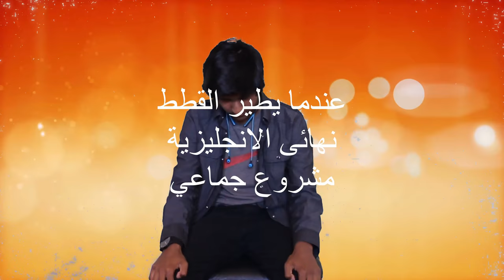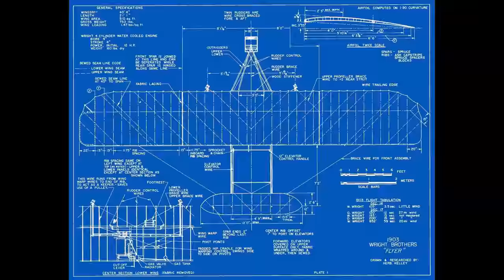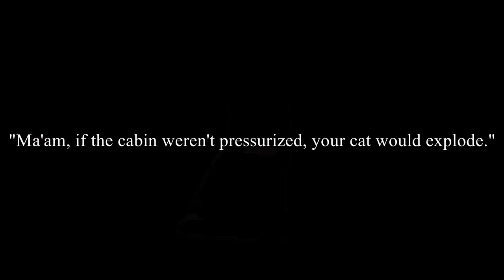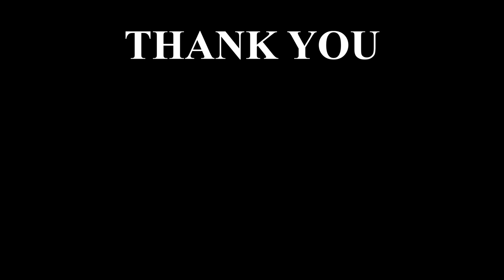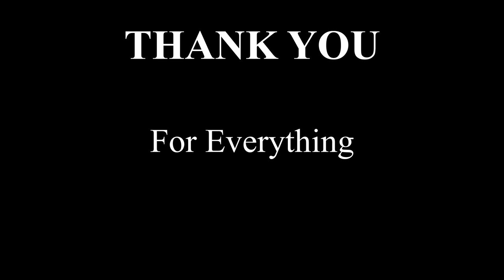The Flying Cat Project (Evangelion Parody)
When you turn your English Final into a giant anime reference.

Completed with songs from the Evangelion soundtrack.

Big thanks to my group members. (I did most of the work).